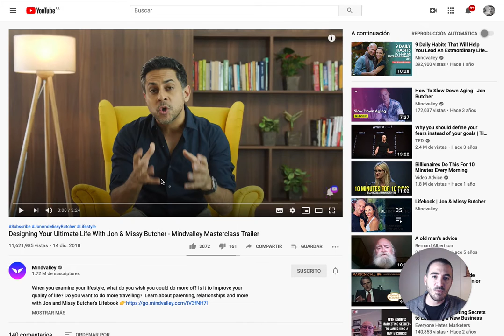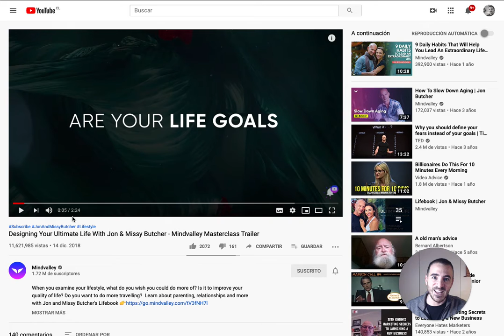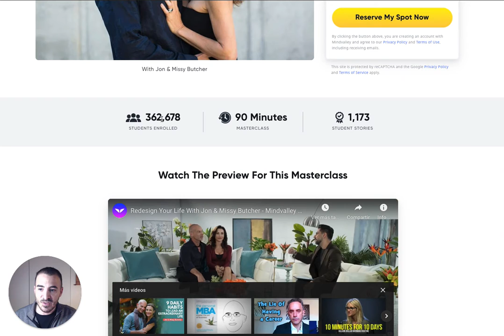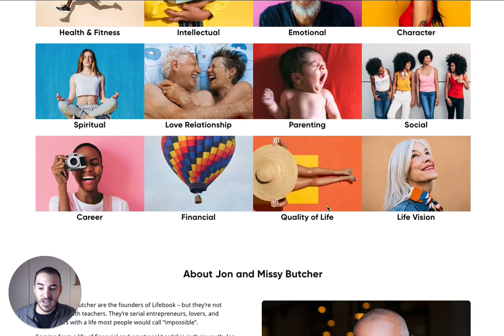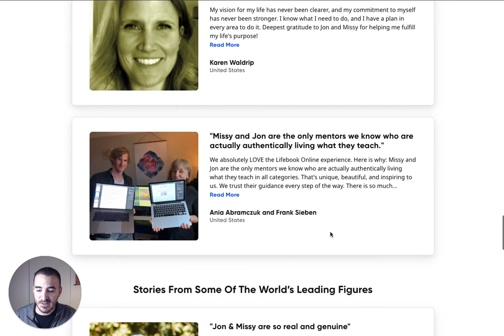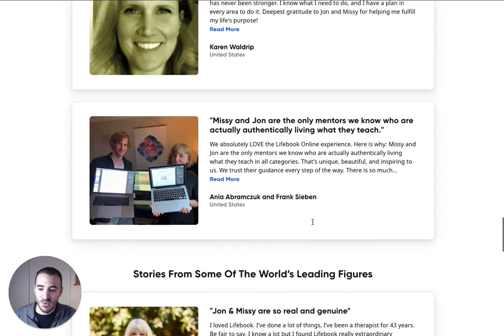Aprendiendo de los mejores del mundo